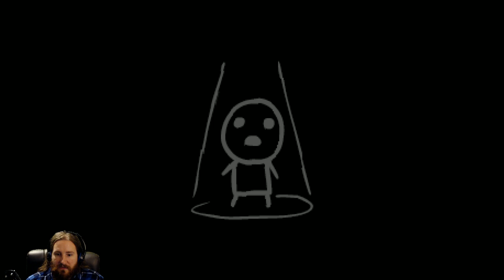The Binding of Isaac Afterbirth | Knife Pinwheel | Popular Synergies!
Thanks for the suggestion, we get to telepathically control a pinwheel of knives. Sounds like a bad sci-fi movie.

Custom Challenge Launcher!